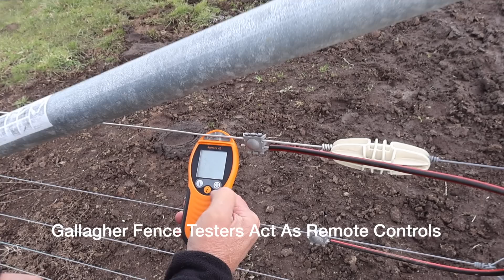Satellite Fence Brings Peace of Mind and Profit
Discover how satellite technology has revolutionized farming for one grazing family, saving money on labor and increasing profitability.